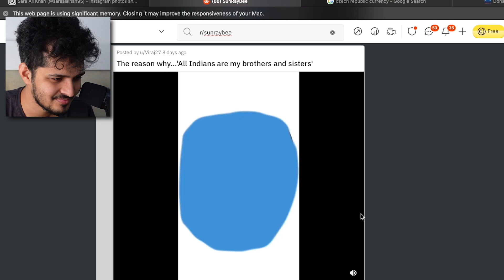Sunraybee and his father's relationship